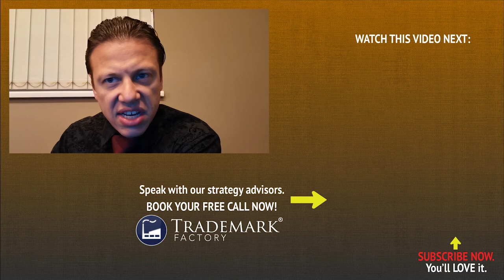Did Andrei Mincov Commit Copyright Infringement?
When Andrei starred in a video for his mentor, colleague, and friend Dan Lok, he knew his performance would draw out powerful emotions in his audience. Anger, sorrow, excitement…and most people asking “is this copyright infringement?”

In this video, Andrei Mincov (the founder of Trademark Factory®) talks about weighing risks, parody copyright, and the difference between recreating something and creating original work of a central theme.

Andrei isn’t worried about Keanu coming after him for Dan Wick…what do you think? Share some examples of your favorite parodies below, and let us know what you think of this trademark loophole!

This video is about: Did Andrei Mincov Commit Copyright Infringement?